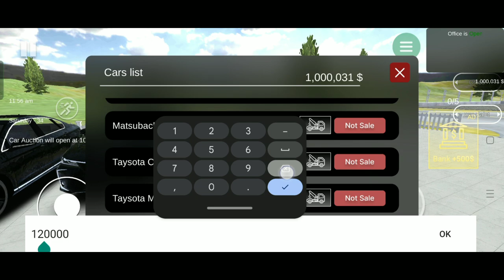car for sale Day 9 game play the phone 🔥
techno gamerz
minecraft hindi
ujjwal
gamerfleet
car for sale simulator 2023 gameplay
gta v
total gaming
car for sale simulator new video
navrit gaming extraa
gta 5
simulator gameplay
simulator
supra
super car sale
fleet smp anshu bisht
jack funny
horror game hindi
horror game
hindi horror gamer
gta v gameplay
gta v gamerfleet
gta v anshu bisht
supra modify
herobrine smp funny
herobrine in ujjwal
gamerfleet dance
nissan gtr
roblox hindi
fleet
yessmarty pie
car for sale simulator new update
herobrine smp
anshu bisht
smartypie reacts
car
car for sale in hindi
gameplay
supercar
roblox gameplay
car for sale simulator gameplay
roblox
minecraft
car for sale simulator 2023 hindi gameplay
dealership
car showroom
car for sale simulator 2023 gameplay in hindi
simulator games
andreobee
smarty pie
hindi
car for sale simulator 2023 new video
lamborghini
funny
car for sale simulator 2023 new
car for sale in hindi gameplay
flight gamer
flight
car for sale simulator 2023 new car
techno gamerz car for sale
gaming
gta
shinchan new video
doraemon
ferrari
car for sale all cars
gta 5 indian cars
gta 5 indian car carsh
mythpat
mythpat gaming
hindi minecraft
live insaan
gta 5 race
frostbite gaming
gta 5 frostbite
gta 5 loggy
techno gamerz gta 5
live insaan roblox
triggered insaan
tamil gaming
car for sale hindi
i opened my car selling business
himlands meme
funny minecraft moments
heroberine smp
yessmartypie reacts
smarty reacts
himland world
smartypie himland
gta 5 indian cars water test
indian car water test
gta 5 indian car ramp
gta 5 indian car crashes
indian car water test in gta 5
gta 5 indian car crash test
gta 5 indian vs super
gta 5 indian car climb
gta 5 indian car crash
indian cars vs planes
gta 5 indian fortuner
indian car water crossing
yessmartypie himlands new video
gta 5 indian cars challenge
indian cars vs pakistan cars
car for sale simulator hindi gameplay
supercars drag race
drag race
car sale game video
car for sale simulator techno gamez
saiyanxpro car for sale simulator
saiyanxpro
himlands
techno gamez car for sale simulator
yessmartypie himlands
yessmartypie
yes smarty pie
smartypie
yessmartypie skyblock
yessmartypie minecraft
minecraft yessmartypie
sale
cars
for
techno gamez car dealership 9
car for sale simulator in hindi
car for sale simulator 2023 drag race
roblox tamil
roblox in tamil
vasanth tamil gaming
roblox gameplay in tamil
tamil
roblox tamil gameplay
roblox escape
roblox tamil live
roblox game
desi gamers
desi army
amitbhai
himlands best revenge moments
recreating epic manhunt clutches in minecraft
vtg roblox
car for sale simulator 2023 gameplay hindi
techno
techno gamer
techno game
roblox mobile tamil
roblox game in tamil
ujjwal gamer
gamerz
tamil roblox
piggy roblox tamil
roblox vtg
roblox piggy tamil
roblox escape tamil
papa pizza roblox tamil
squid game roblox tamil
techno gamerz minecraft
roblox gameplay tamil
roblox games
roblox mobile
roblox horror game in tamil
rx7
mazda
cars for sale
repo man
sir norlan daculio
vebv
vebv gaming
minecraft survival
minecraft house
city skylines
car for sale simulator new
new update
techno gamerz new video
game play
gaming videos
i became a millionaire by selling cars
in hindi
cities sky lines
sirbags auto vlog
used car for sale in the philippines
car for sale simulator hindi
flight video
total gaming car for sale
ajjubhai car for sale
car for sale race
ganer fleet
nissan gtr vs nissan gtr drag race
nissan gtr race
car for sale simulator 2023 gameplay pc
car for sale simulator 2023 part69
i sold 5 cars
car for sale simulator 2023 part 23
gta 5 flight
flynn gamerz
car for sale simulator 2023 ep69
car simulator like games
car showroom simulator 2023
car showroom simulator techno gamerz
selling luxury cars
car showroom simulator 2023 android
flynn gamerz trader life simulator 2
garage
car sale game
car for sale simulator new episode
i bought my first porsche in car for sale
car for sale simulator 2023 gameplay part 21
car for sale new cars
car for sale new cars update
flight gamer new channel
car fir sale drag race
flight flight
flight new episode
flight gamer gta 5
stg
sharp tamil gaming
selling cars

car for sale simulator 2023 gameplay part
 24
navrit gaming extra car for sale
car for sale simulator 2023 gameplay video
sharp videos
raksha bandhan
car for sale simulator 2023
tamil gameplay
tamil gaming gaming